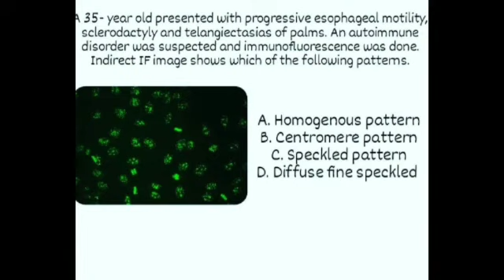Test Yourself in Immunofluoresence